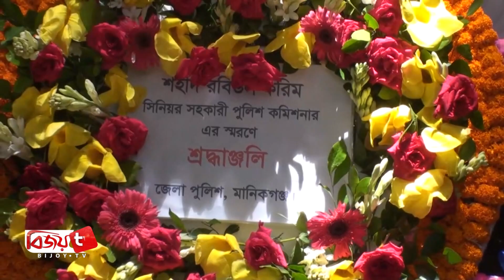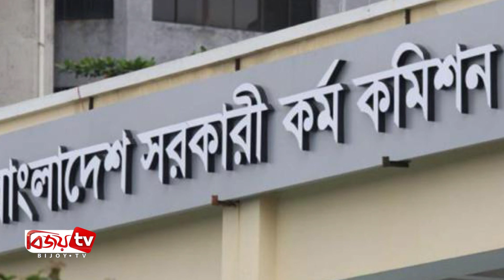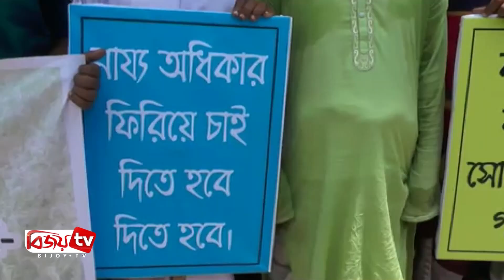Bijoy Barta | 01 July 2019 | Bijoy tv | বিজয় বার্তা | ০১ জুলাই ২০১৯ | বিজয় টিভি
# সরকারি সফরে চীনের পথে রওয়ানা হয়েছেন প্রধানমন্ত্রী

# গ্যাসের দাম বাড়িয়ে মানুষকে সংকটে ফেলে দিয়েছে সরকার- মির্জা ফখরুল

# গ্যাসের মূল্যবৃদ্ধির প্রতিবাদে আগামী ৭ জুলাই সারাদেশে হরতাল

# ডিআইজি মিজানকে গ্রেপ্তারের আদেশ হাইকোর্ট

# পালিত হলো জঙ্গি হামলায় নিহত পুলিশ কর্মকর্তার মৃত্যু বার্ষিকী

# আটত্রিশতম বিসিএসের লিখিত পরীক্ষার ফল প্রকাশ

# শেষ হয়ে গেলো রোটারি ইয়ার ২০১৮-১৯

# ইন্টার ইউনিভার্সিটির পাবলিক স্পিকিং কম্পিটিশনের গ্র্যান্ড ফিনালে অনুষ্ঠিত

# গাজীপুরের ভাওয়াল জাতীয় উদ্যানের সামনে যুবকের মরদেহ উদ্ধার

# সারা দেশে কর্মকর্তা-কর্মচারীদের বেতন-ভাতা পেনশন প্রথা চালুর দাবিতে কর্মবিরতি পালন

# সিরাজগঞ্জ সদর উপজেলাকে মাদকমুক্ত ঘোষণা

# কুমিল্লার নাঙ্গলকোট পৌরসভার ৬৬ কোটি টাকার বাজেট ঘোষণা

# মাদকের বিরুদ্ধে অভিযান চলতেই থাকবে- পুলিশ সুপার

# পার্বতীপুরে ২০১৯-২০২০ অর্থ বছরের উন্মুক্ত বাজেট ঘোষণা

# তাড়াশে ব্যবসায়ী সিন্ডিকেটের গুদামে খাদ্য ক্রয়ের প্রতিবাদে মানববন্ধন

# কুমিল্লায় শিল্পকলা একাডেমির বিদ্যুৎ-এর ট্রান্সফরমার স্থাপনের দাবিতে মানববন্ধন

# বঙ্গমাতা ও বঙ্গবন্ধু ফুটবল টুর্নামেন্টের উদ্বোধন